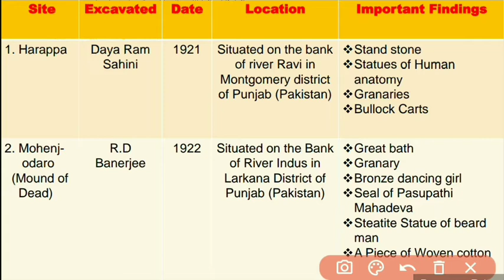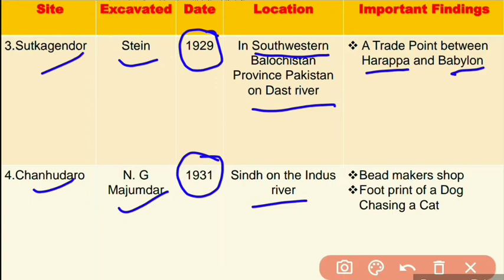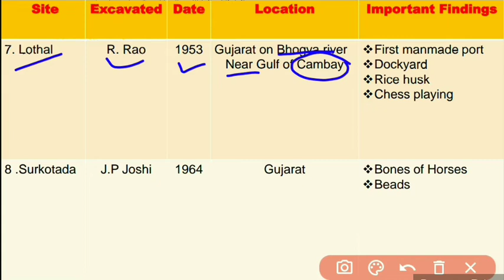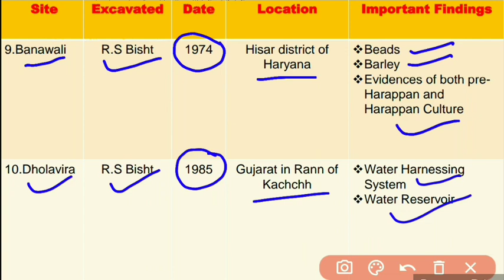Important sites of Indus Valley Civilization| For RRB NTPC, BPSC, UPSC, and all govt. exams.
In this video, we cover 10 important sites of Indus Valley Civilization

2800 sites are discovered from Indus Valley Civilization and 65% of these are in India. Harappa, Mohenjodaro, Chahudaro, Kalibangan, Rangpur, Ropar, Lothal and so on...